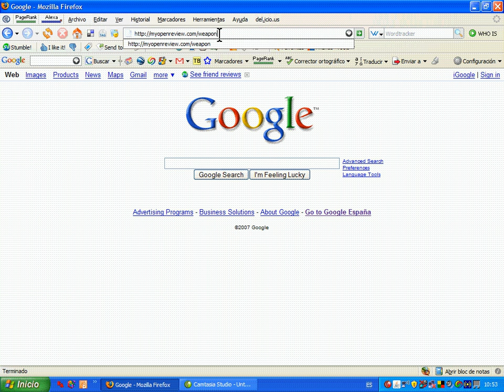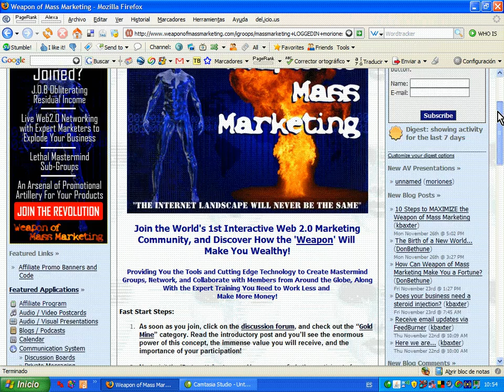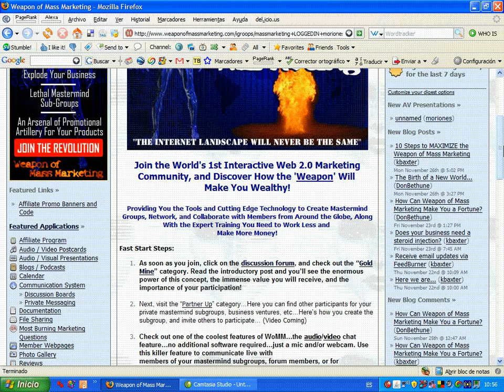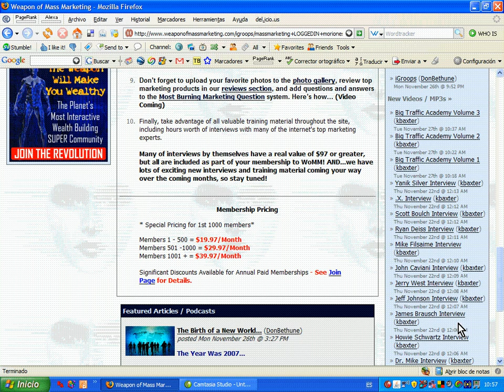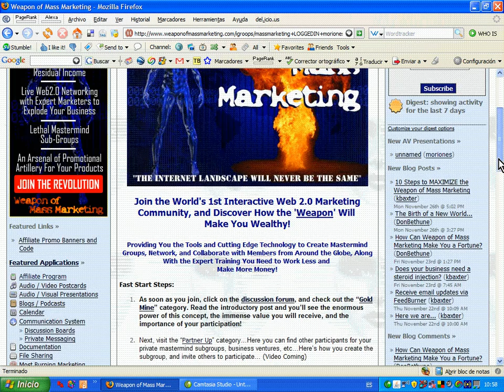Weapons Of Mass Marketing From Keith Baxter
Join the World's 1st Interactive Web 2.0 Marketing Community, and Discover How the 'Weapon' Will Make You Wealthy!

Providing You the Tools and Cutting Edge Technology to Create Mastermind Groups, Network, and Collaborate with Members from Around the Globe, Along With the Expert Training You Need to Work Less and Make More Money!